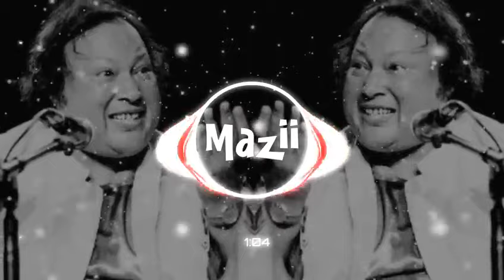Gardashon ke ha mare Howa na |Nfak remix|∆after night vibes